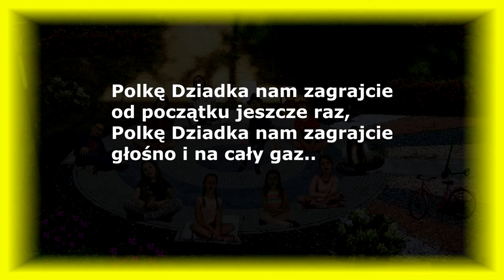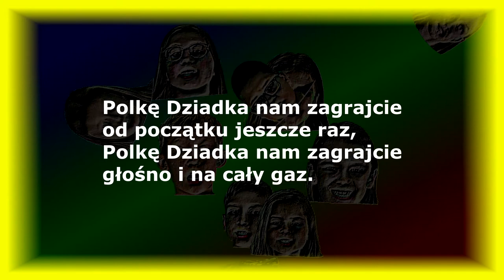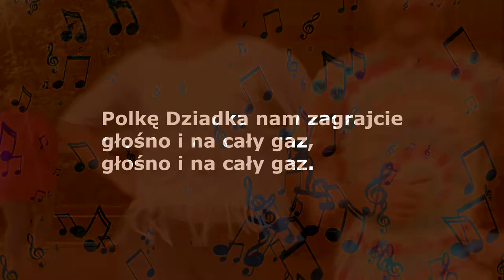Karaoke -POLKĘ DZIADKA NAM ZAGRAJCIE [ As dur]